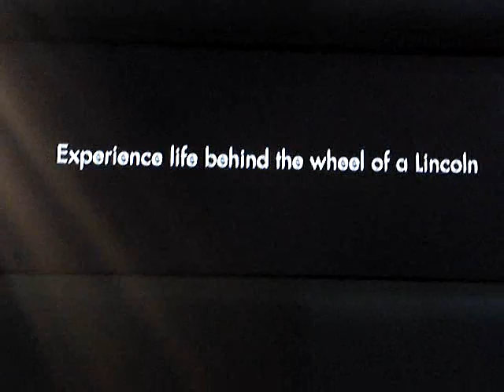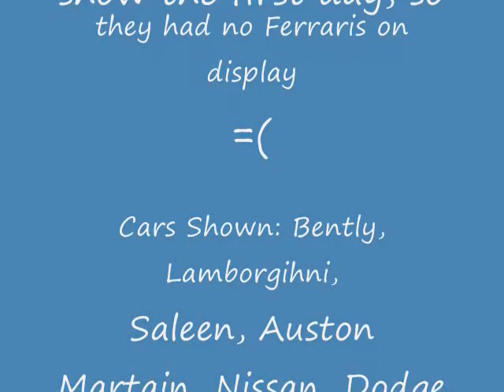Auto Show 2008